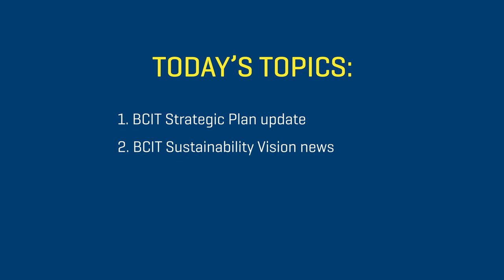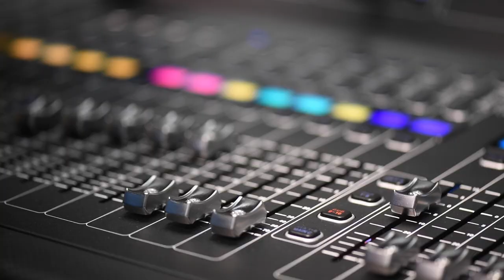Community update from Kathy Kinloch – Nov 9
In this video update, BCIT President Kathy Kinloch provides an update on the Institute’s Strategic Plan and shares exciting news related to the Sustainability Vision. She also extends her gratitude to members of the BCIT community who continue to support learners for a safe return to on-campus, hands-on learning. Kevin Wainwright, Associate Dean, Broadcast and Media Communications Program, joins the video as a guest to speak about how Broadcast and Media students are learning in a safe, applied environment.